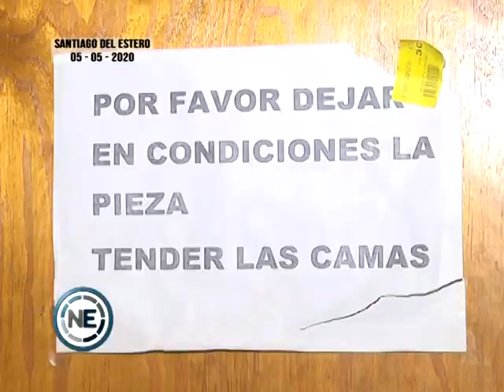UN ESPACIO NECESARIO EN EL HOSPITAL REGIONAL